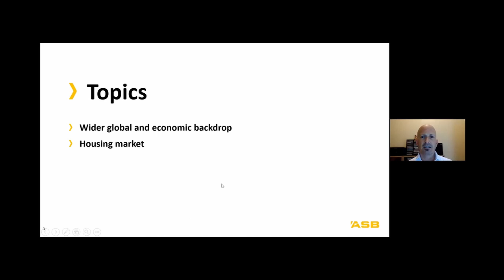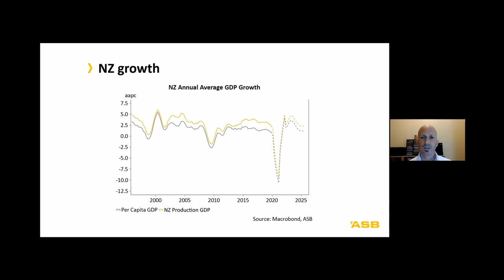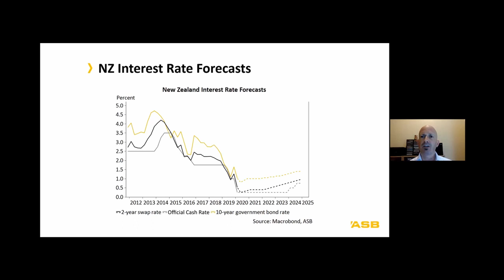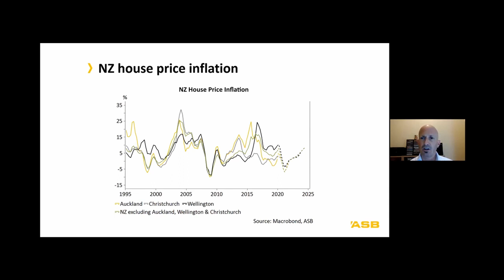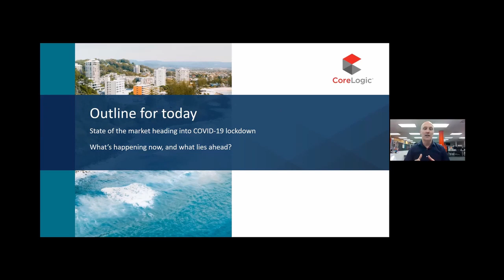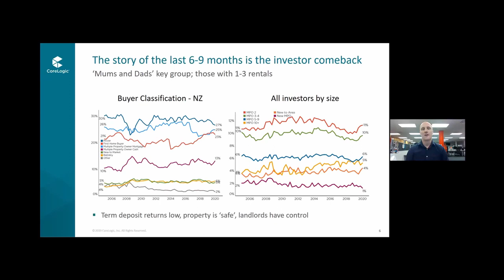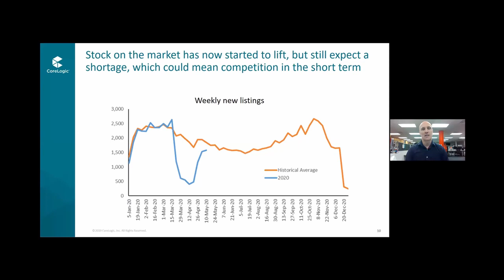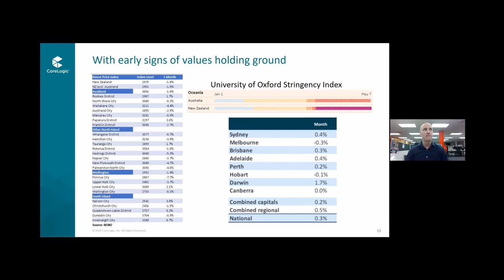ASB Home Ownership Webinars: The housing market in the current environment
Episode 1 of our 3-part ASB Home ownership webinar series. Hear from our panel of experts who share with you their insights on the New Zealand housing market in the current environment and answer your most commonly asked home ownership questions. Hosted by Hilary Barry.

Featuring experts:
EGM Retail Banking, Craig Sims
ASB’s Chief Economist, Nick Tuffley
CoreLogic Head of Research, Nick Goodall

Whatever you’re looking for in a home, we can help.

ASB’s tools can help you get on your way KiwiSaver calculator